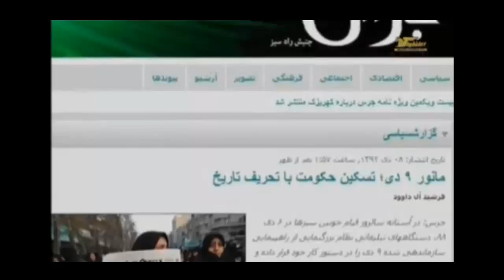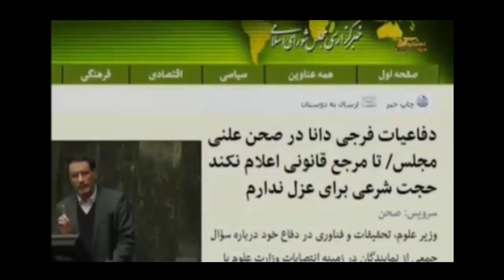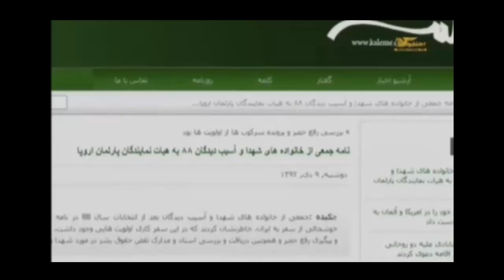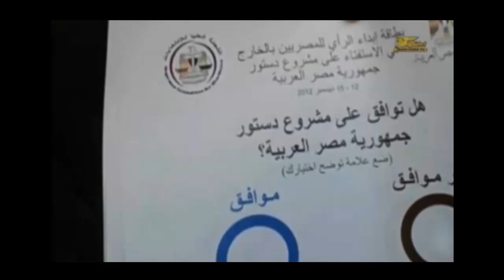تلویزیون ایران فردا - اخبار روزانه ایران و جهان دوشنبه ۹ دی